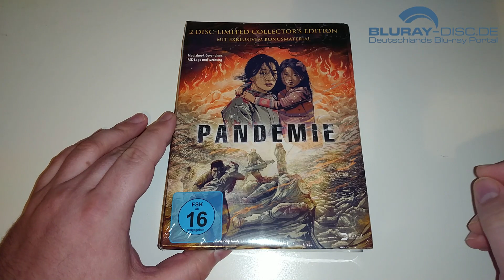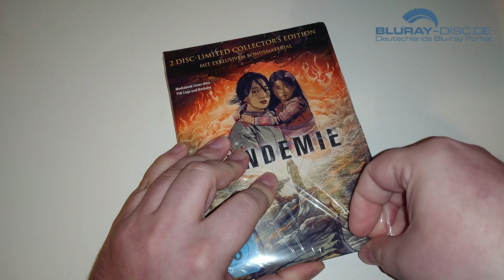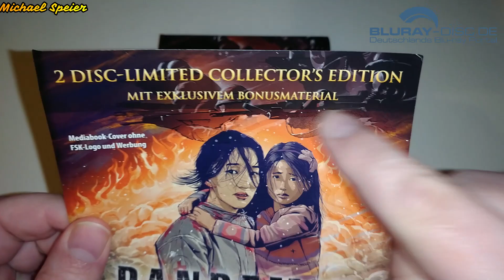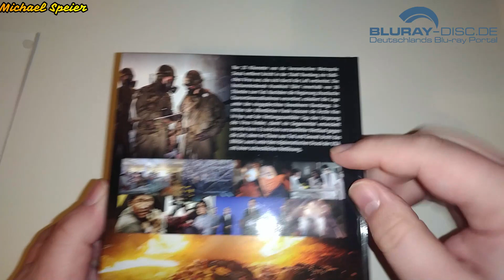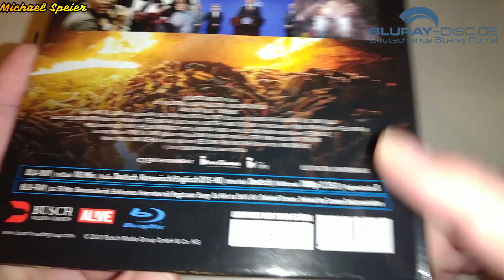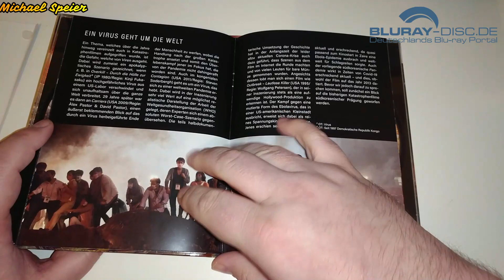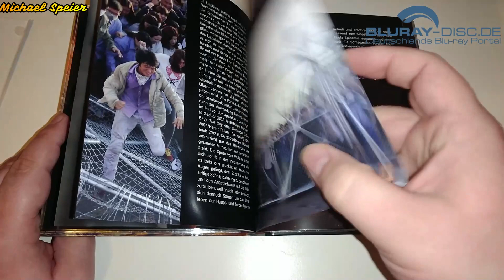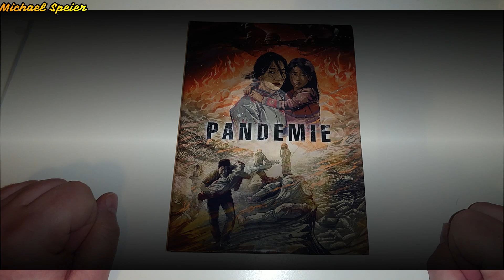Unboxing PANDEMIE (GAMGI) (Limited Blu-ray Collectors Edition) im Mediabook von Busch Media/Alive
Heute packe ich für euch den Südkoreanischen Seuchen-Katastrophenfilm PANDMIE (Gamgi) aus dem Jahr 2013 aus. Der Film erscheint zeitgleich als Keep-Case-Version und als auf 2000 Stück limitierte und nummerierte Mediabook Collectors Edition mit Bonus-Blu-ray und einem Artwork von Jan Meininghaus.

Herausgeber: Busch Media Group
Vertrieb: Al!ve AG
Darsteller: Andrew William Brand, Byung Mo Choi, Deborah Crane, Hee-joon Lee, Hyuk Jang, In-Pyo Cha, Jade Dennis, Jang-Su Bae, Karen Kahler, Khoi Dao, Roxanne Aparicio, Soo Ae
Regie: Sung-Su Kim

Region: B
Spieldauer: 122 Minuten
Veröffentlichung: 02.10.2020